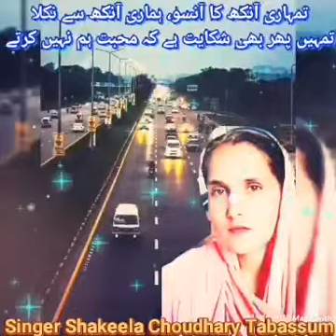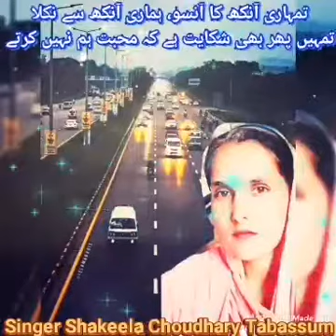28 September 2021